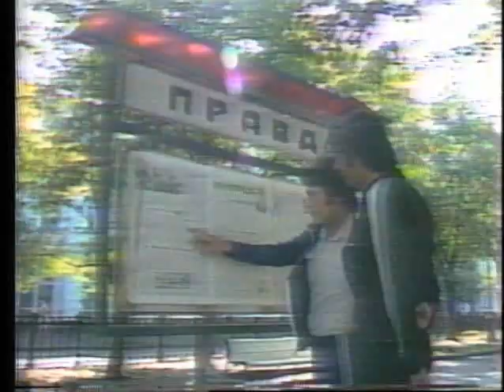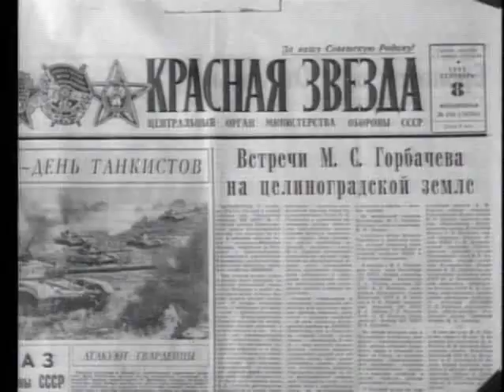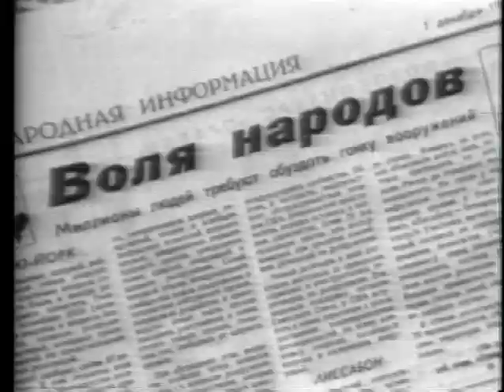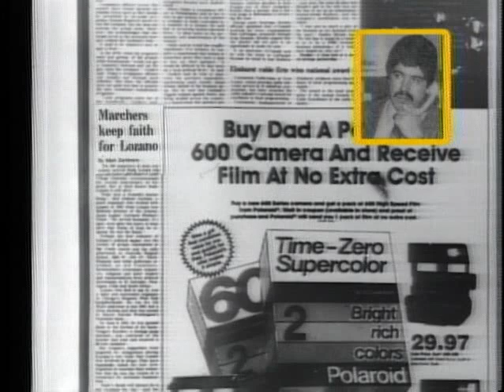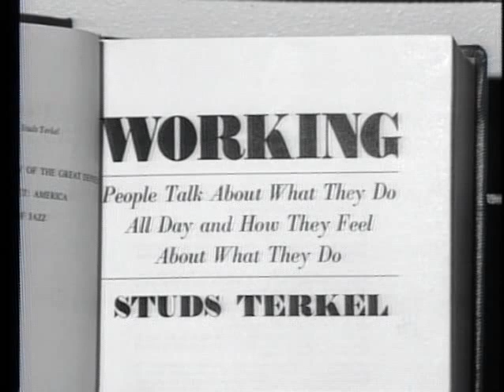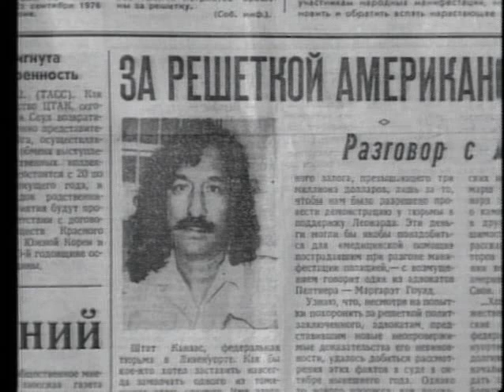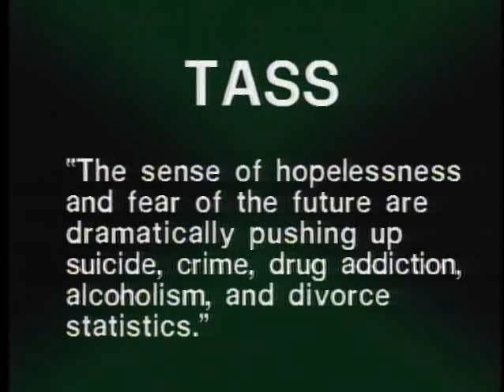CIA briefing for Reagan: Soviet Media's Portrayal of America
A CIA "video briefing" for President Reagan, dated between Oct 1985 and Sept 1986. Declassified and released 2 Nov 2011 at the "Ronald Reagan, Intelligence, and the End of the Cold War" symposium at the Reagan Presidential Library. From symposium notes: "This was the first time the Agency used videos on a regular basis to deliver intelligence to the policymaker, and this collection marks the first substantial release of such material in one of [the CIA's] historical collections."